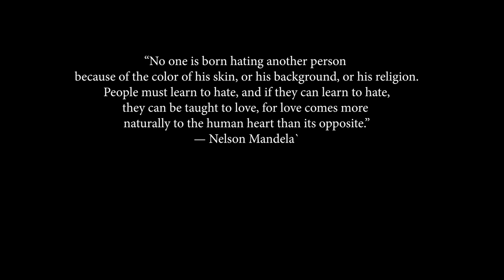Reaction to Richard Spencer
Hello Everyone!

A couple of days ago I received a video from a friend about an interview Charles Barkley did with the founder of Alt-Right Movement Richard Spencer. This interview took place 3 years ago and it is still relevant today.

Here's a link of a short clip of the video. I couldn't find it the full version